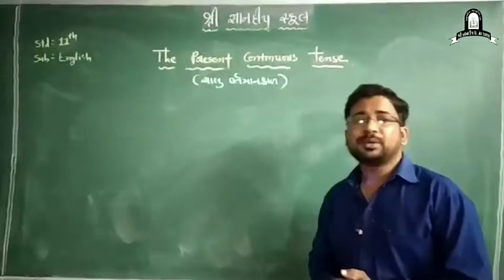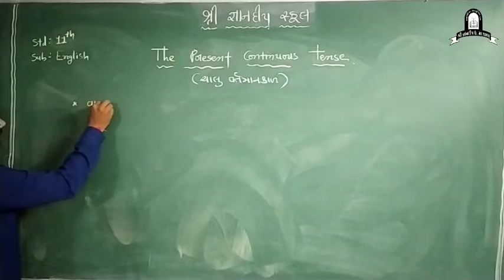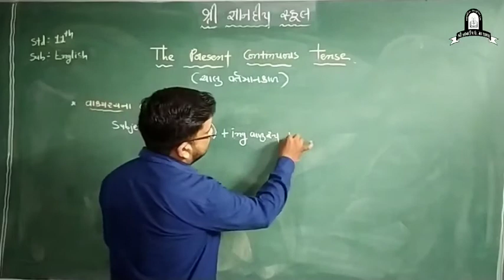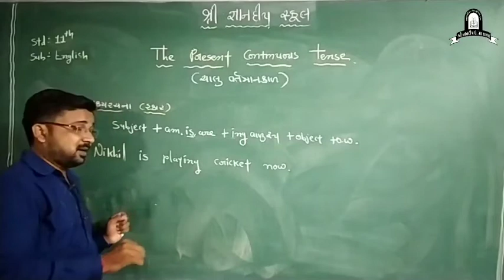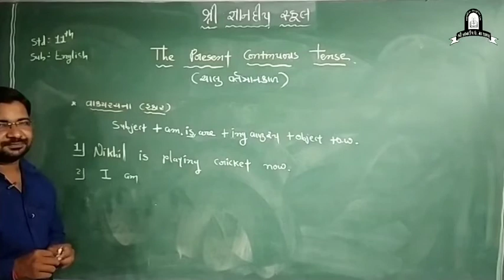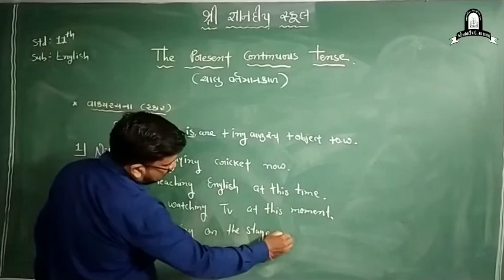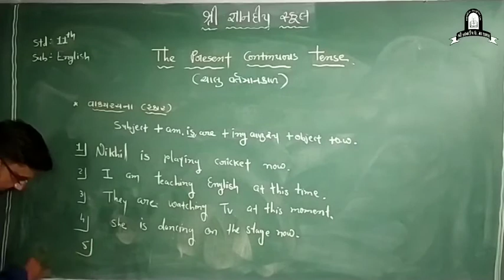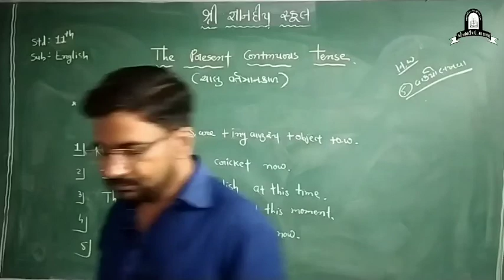STD- 11 || ENGLISH GRAMMAR | TENSES | LECTURE- 18